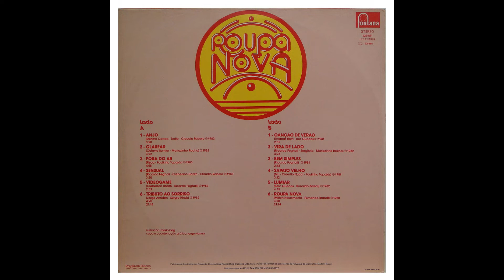Roupa Nova - Sensual - 1983